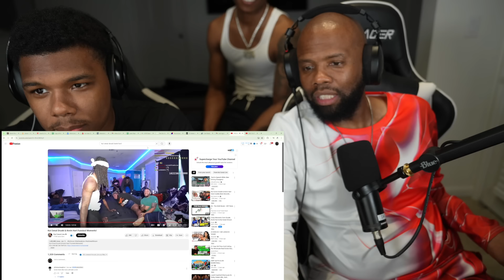Kai Druski & Kevin Hart Funniest Moments! | DAD REACTION!!!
GO SUB TO 2nd CHANNEL!

LEAVE FEEDBACK✍️